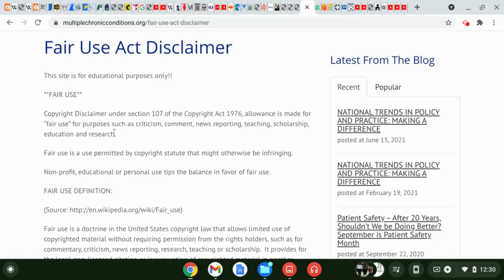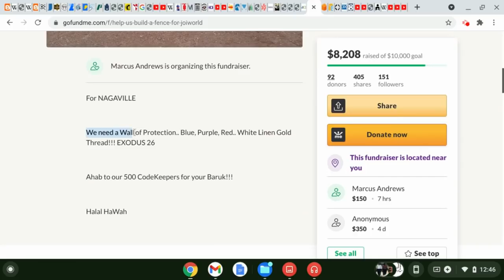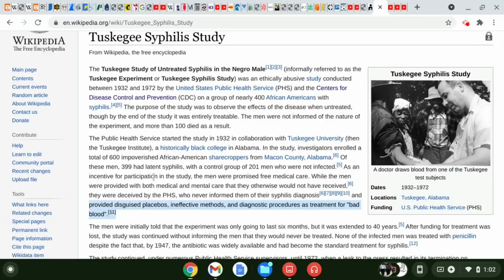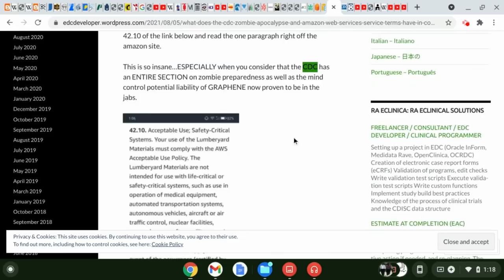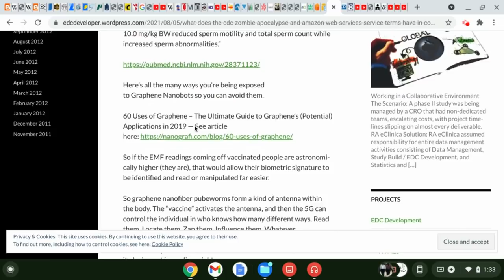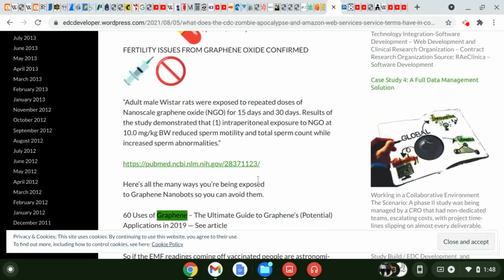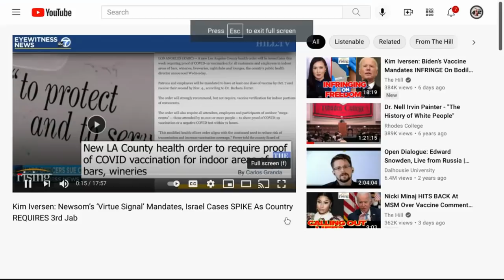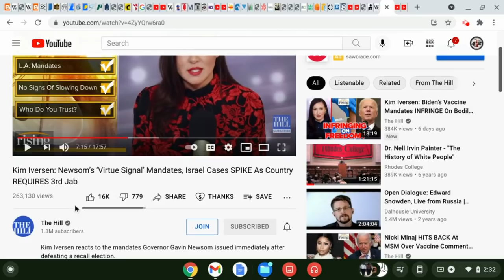khandrop 2021 | We Have The Right to Bring the Experiment to an End!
All links to this drop are now available in our Drop Chatroom (password: 1234)

Halal HaWah